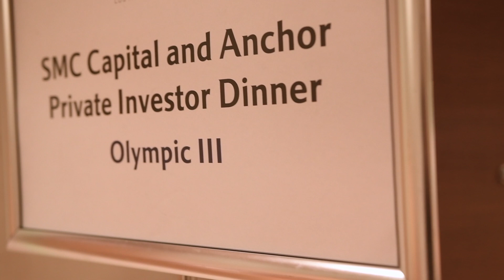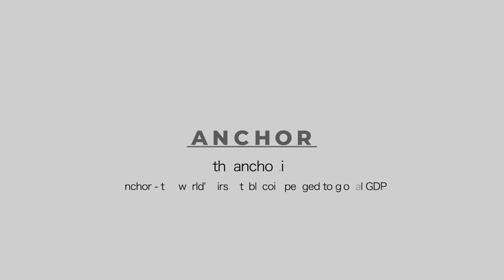ANCHOR & SMC Capital Roundtable Dinner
Together with our partner SMC Capital, a New York-based venture capital firm, Anchor hosted a private roundtable dinner on the sidelines of CIS LA with blockchain pioneers and leaders in attendance. From Brock Pierce to Scott Walker, Alan Goren and Michael Nye, we would like to give a special thanks to everyone who attended and helped build buzz around the Anchor stablecoin project.